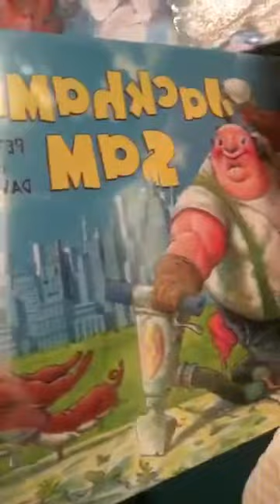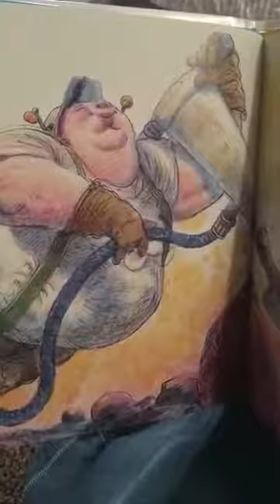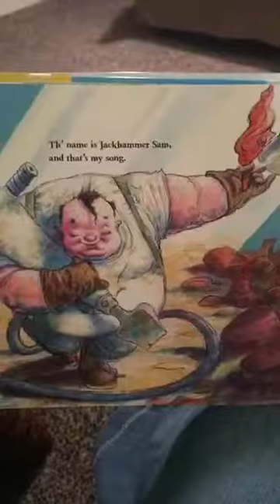Jackhammer Sam by Peter Mandel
Story time with Emily.